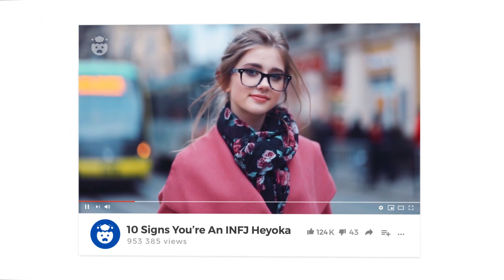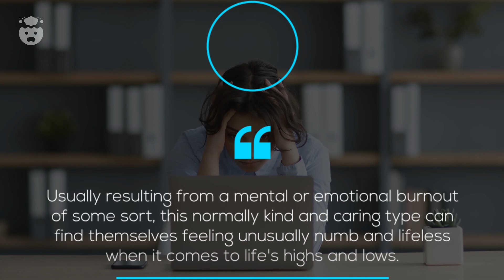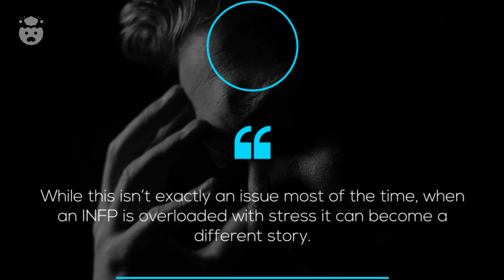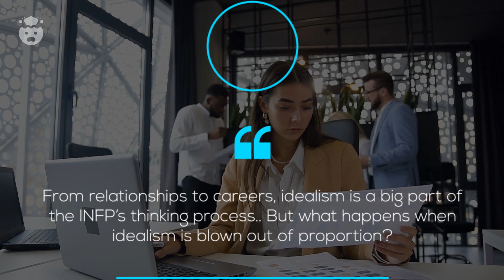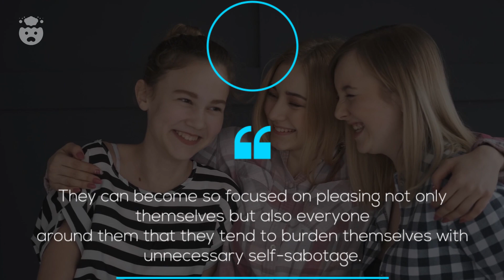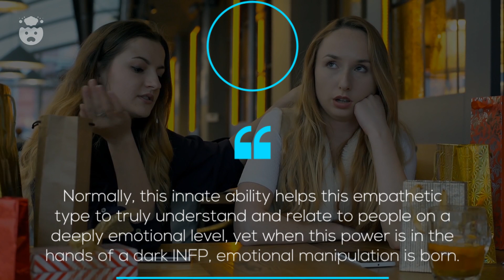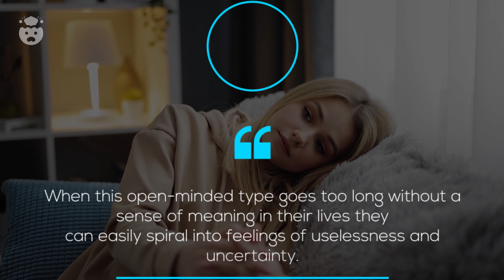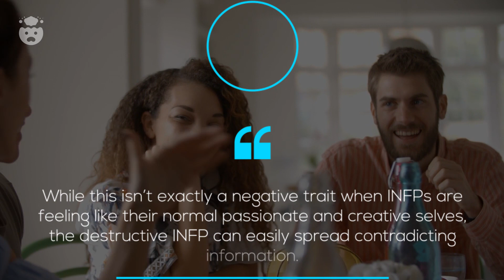The Unexpecting INFP Dark Side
The Unexpecting INFP Dark Side | When it comes to the empathetic INFP healer that is know for their open mind and generous ways, some may be surprised to find out they do in fact have an INFP darkside that can surface. Whether it's an infp-a or an infp-t personality type, the INFP shadow side can unleash when they've finally reached their limits.

If you have an INFP personality type yourself, you'll know the dark side of the the INFP isn't necessarily always taken out on other people. Instead, the INFP mediator is more likely to show their distress through self-criticisms and veering away from their natural INFP personality traits. So, is this dark side really the INFP evil side, or is the unhealthy INFP not at bad as they could seem?